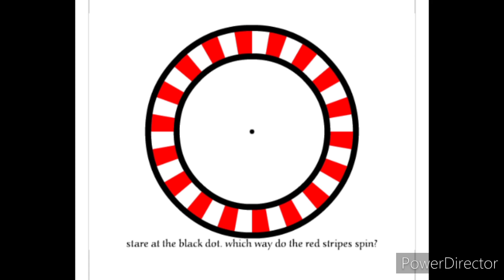ILLUSION , Mind Blowing illusion part -1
NOTE ; VIDEO IS ONLY FOR EDUCATION PURPOSE